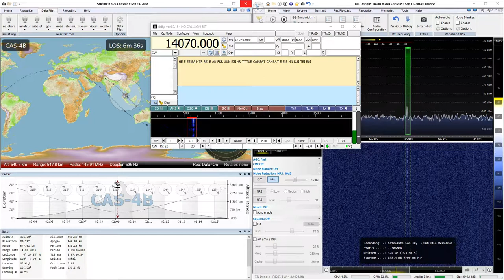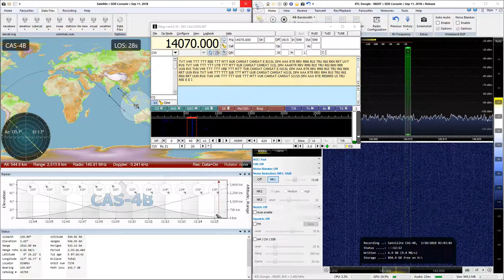2018-10-03: CAS-4B: CW @ 145.91 MHz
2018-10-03: CW signal from CAS-4B satellite at 145.91 MHz with RTL SDR